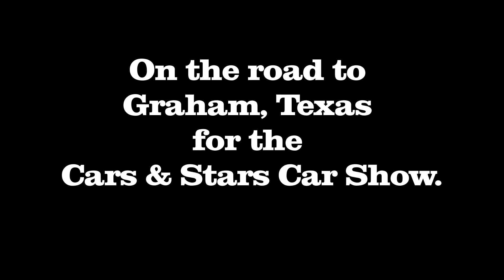Cars & Stars Car Show in Graham, Texas USA 08 06 22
On the road to Graham, Texas then to the Cars &  Stars Car Show where  the rides were great and the temperature North Texas HOT! KN Root Beer Burgers were PERFECTION afterwards before the drive back home...Another great awesome Cars & Stars...appreciate the invite!